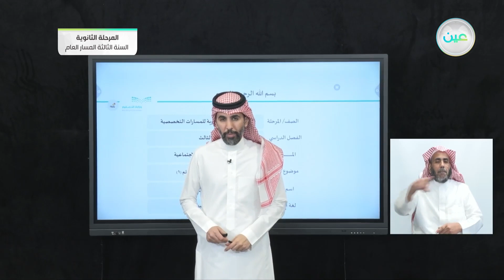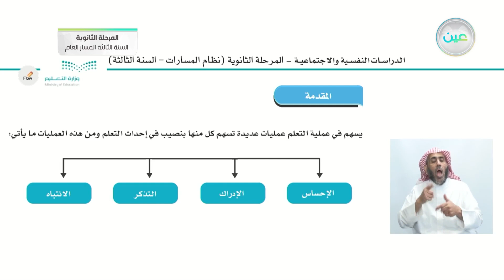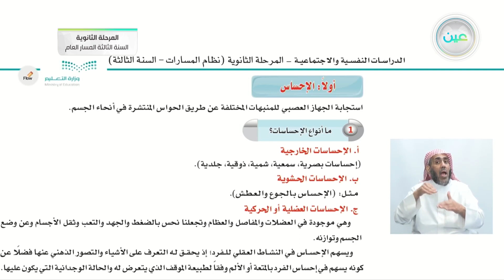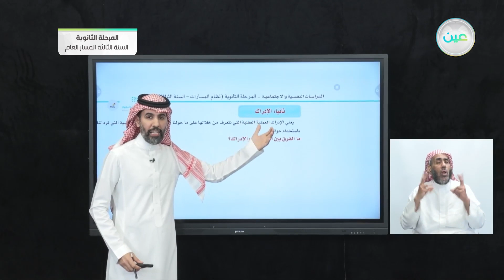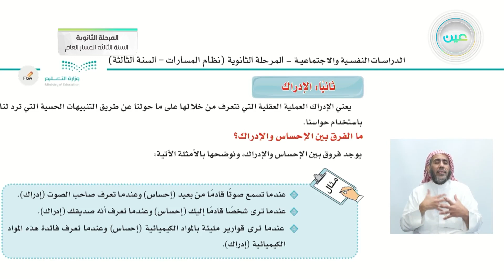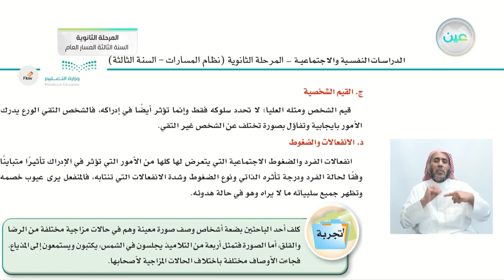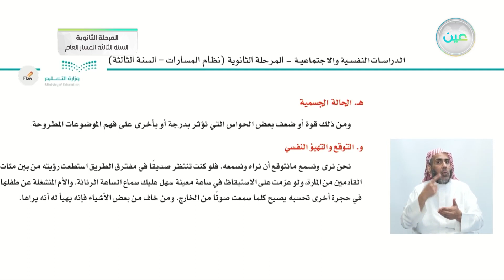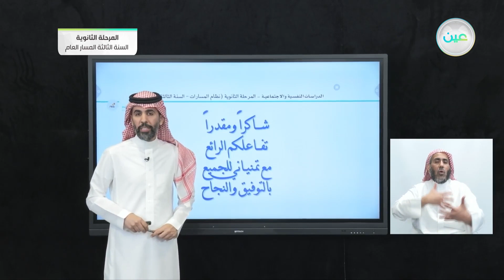العمليات المساهمة في التعلم (1) - الدراسات النفسية والاجتماعية - المرحلة الثانوية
الحصة الخامسة - الثلاثاء - الأسبوع التاسع - المرحلة الثانوية – السنة الثالثة المسار العام